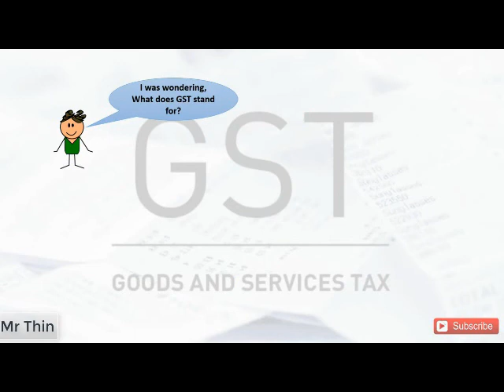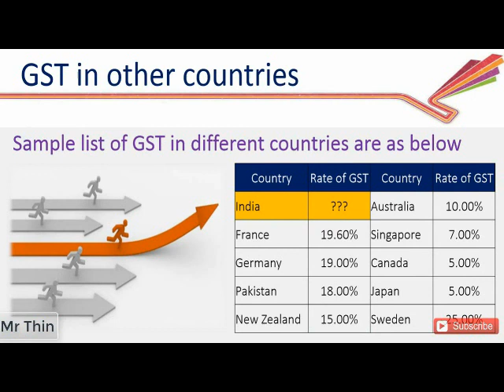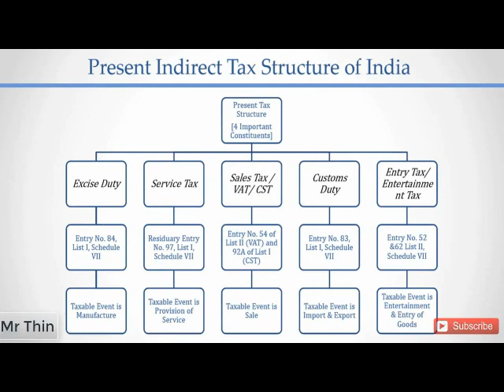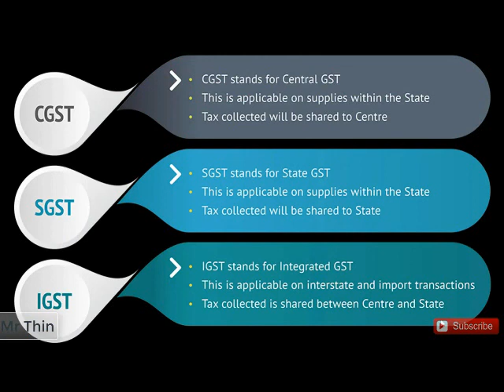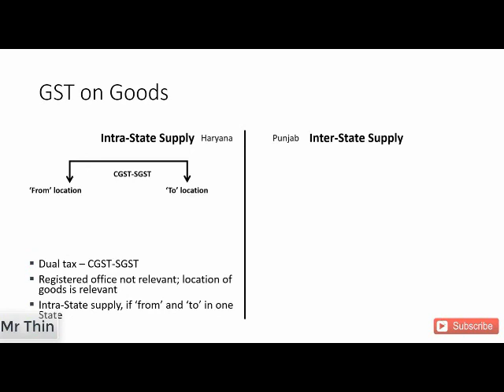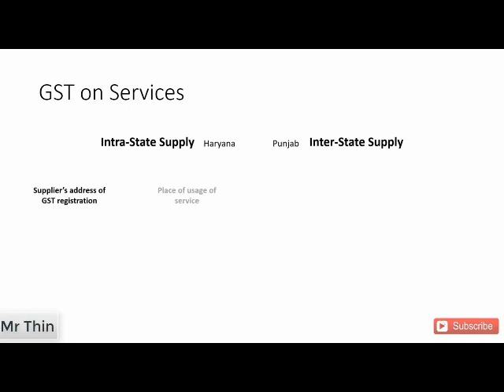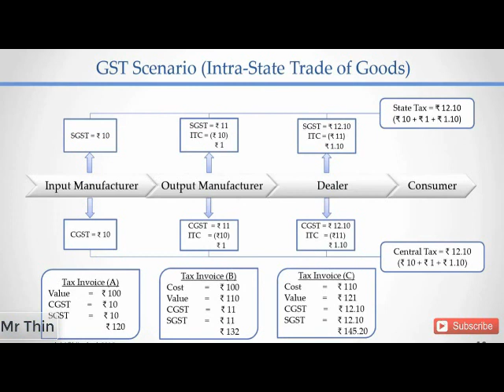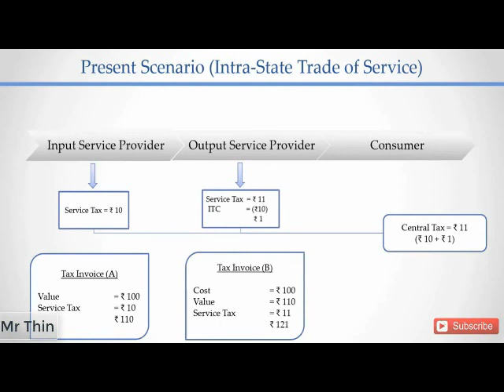GST full Information in Hindi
GST full Information in Hindi in India